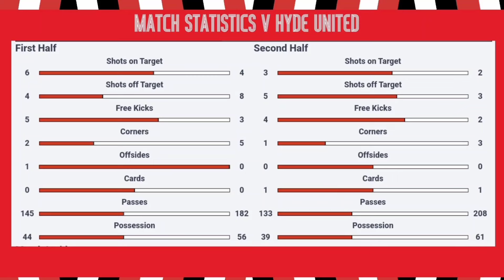Post-match analysis of the Hyde 1-0 defeat in the FA cup with Neil Reynolds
After a scintillating first 45 mins we didn't convert one of our many chances and went down to a first half goal from a corner - we chew the gristle with Neil Reynolds and look forward to another run of games in quick succession